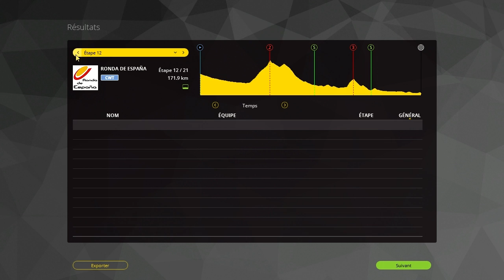Vuelta 2015 | Etape 7 | Jódar - La Alpujarra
Septième étape de cette Vuelta avec la première véritable étape de montagne !